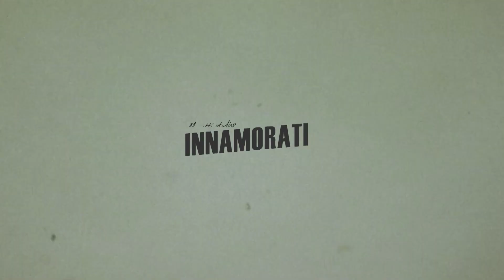Chiara e Alessandro | Video di Matrimonio 2020 | Location Pio Nono